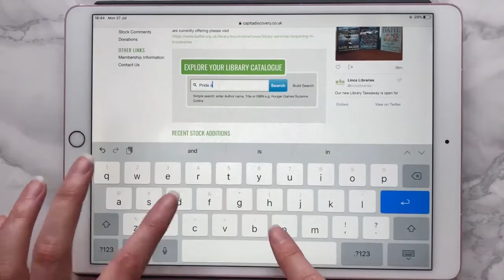Make and Manage reservations | Lincolnshire Libraries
Let's learn how to make and manage reservations, including cancelling and checking on their status, with the Lincolnshire Libraries catalogue!